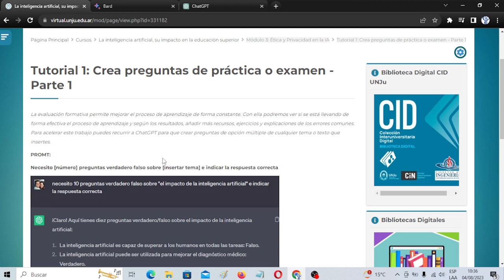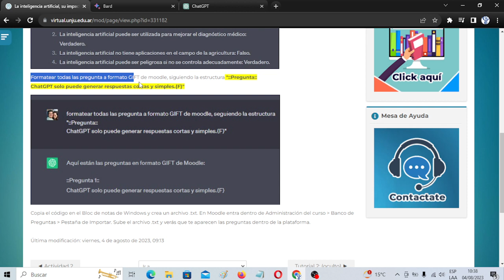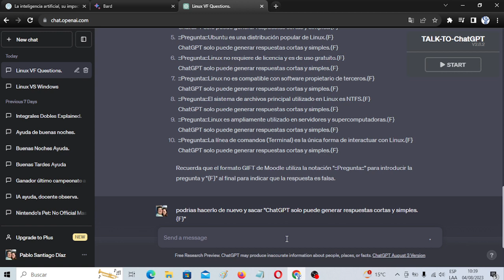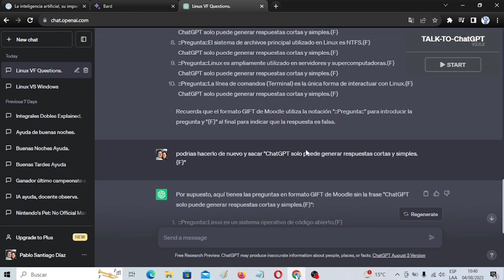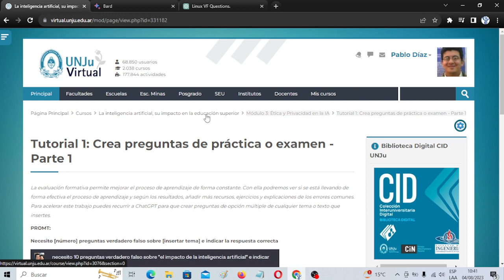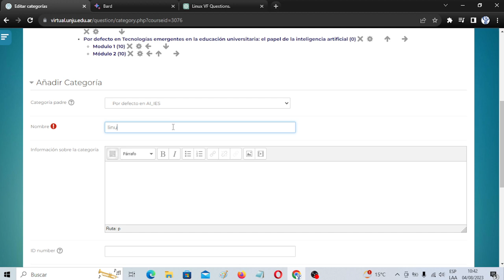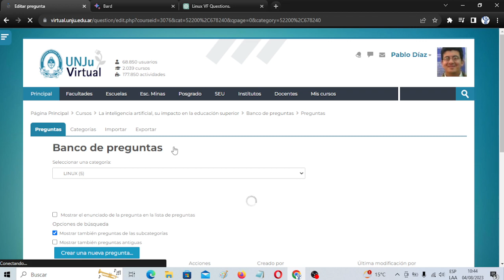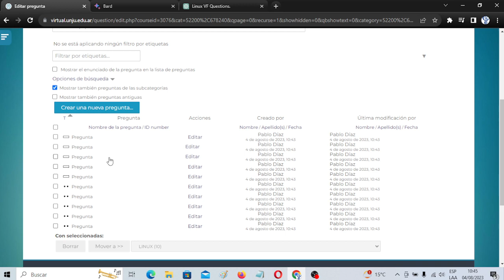Como crear preguntas con CHAT GTP